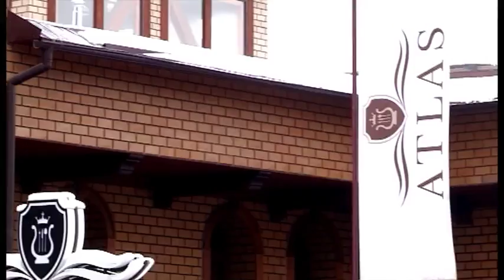В ЭТУ СУББОТУ - "Топжарған". НЕ ПРОПУСТИТЕ!!!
В субботу новый формат программы "Топжарған" на телеканале "Отырар-TV". НЕ ПРОПУСТИТЕ!!!